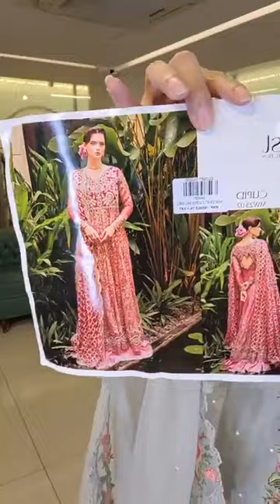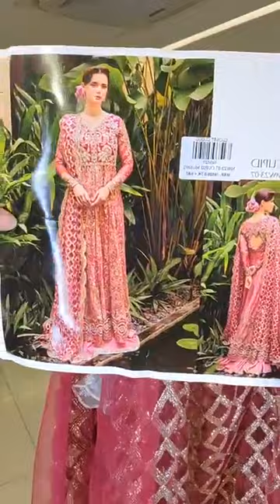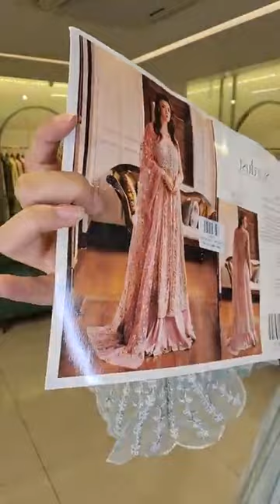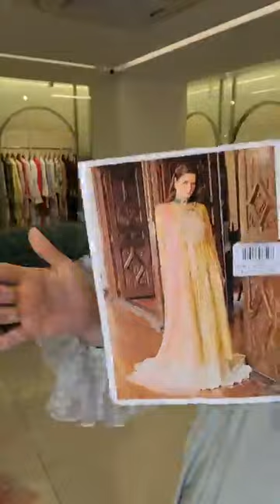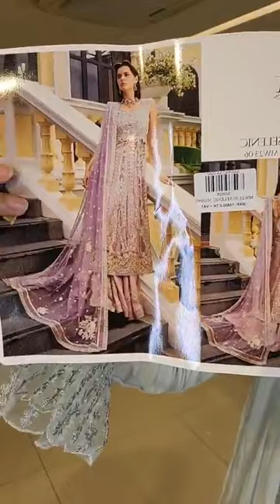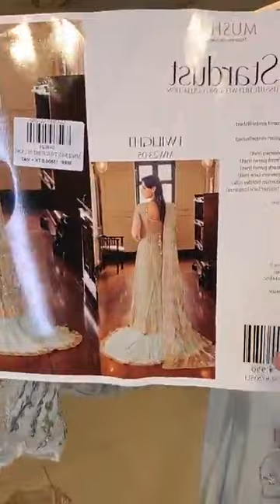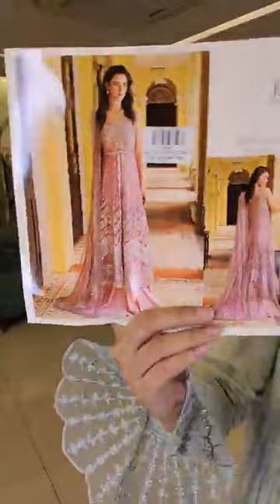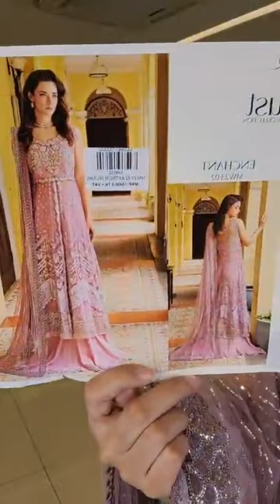Mushq Wedding Collection| Closet Cloud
Mushq Wedding Collection

Order From Facebook :
m.me/closetcloudpretstudio

Dhanmondi Outlet
774, Satmosjid Road, Dhanmondi-27, (Opposite of The Chyanaut Cultural Centre)